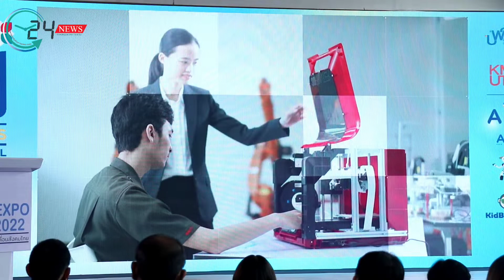AI Robotics for All Expo 2022 โชว์ความก้าวหน้า นำเสนอผลงานการพัฒนาโครงการปัญญาประดิษฐ์ฝีมือคนไทย